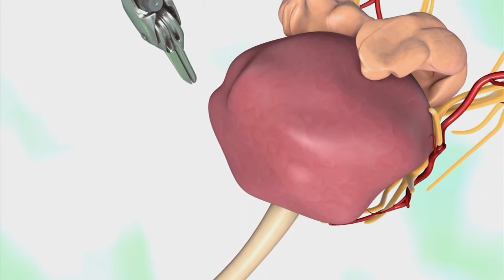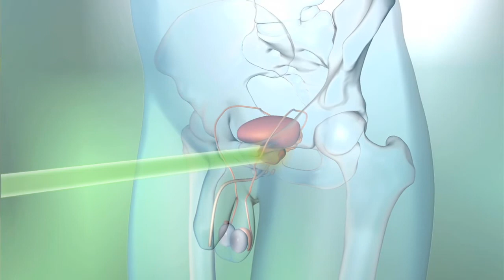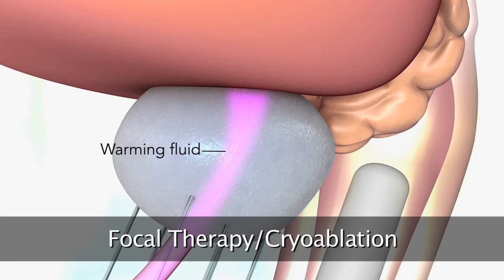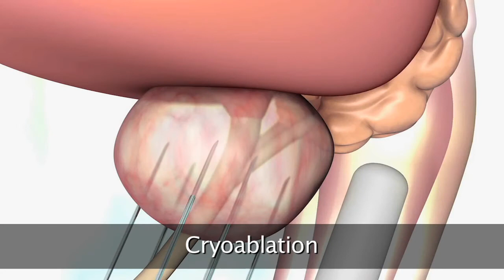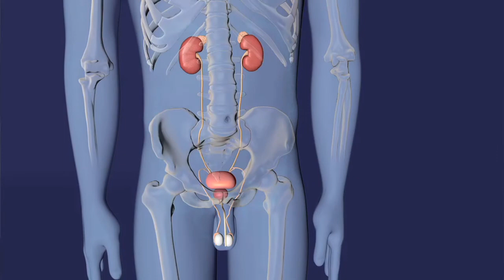USMD Prostate Cancer Center 2012 Promo